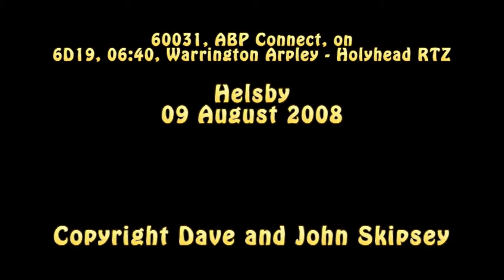60031 on 6D19, 06:40, Warrington Arpley - Holyhead RTZ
60031, ABP Connect, on 6D19, 06:40, Warrington Arpley - Holyhead RTZ
Helsby
09 August 2008